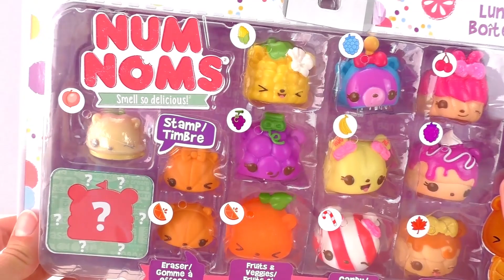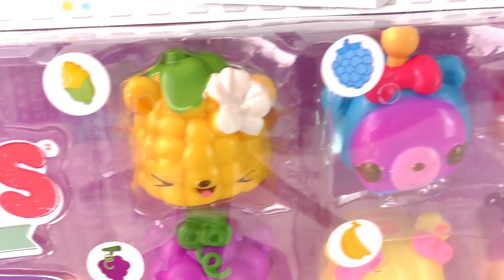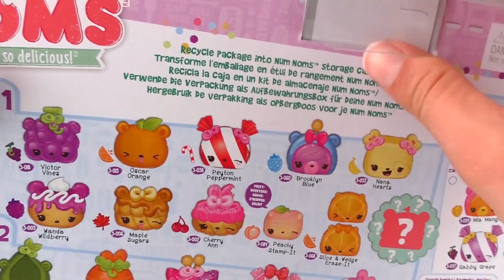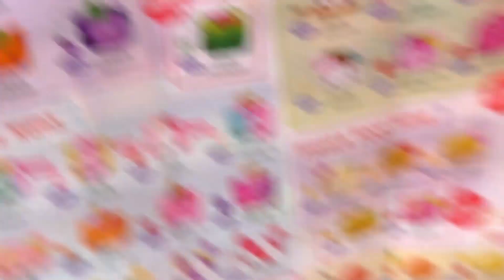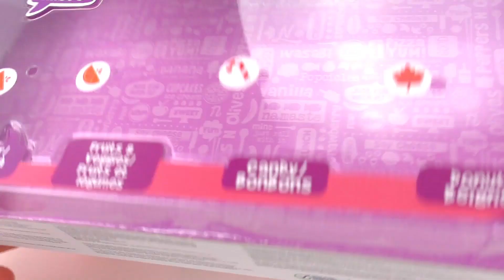NUM NOMS hračky | Num noms Lunch box | Sladké a voňavé kawaii ovocie | Num noms rozbaľovanie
Odoberať zdarma!

Čaute, deti!